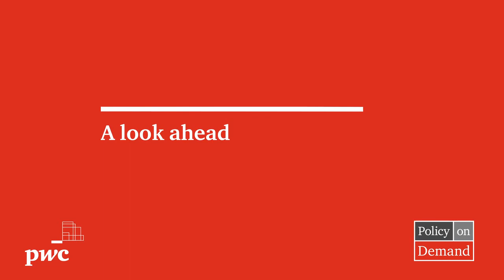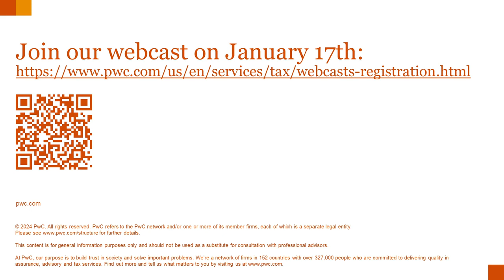Week in Review with Chairman Dave Camp - January 12, 2024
Congressional tax writers have agreed to a tax package that includes Section 174 research expenditures, interest deduction limitations, bonus depreciation, and the child tax credit. Details are yet to come, but it’s crunch time for companies to make their voices heard to lawmakers.

Chairman Dave Camp, PwC’s Senior Policy Advisor